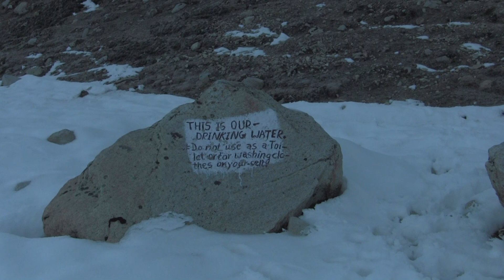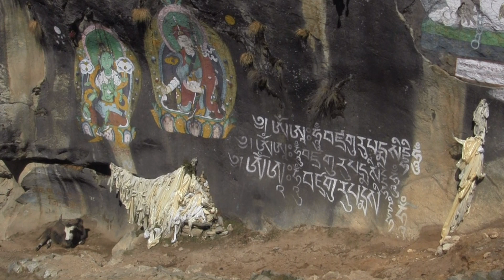Nepal (2013/10): Trekking Teil 2 - Everest National Park